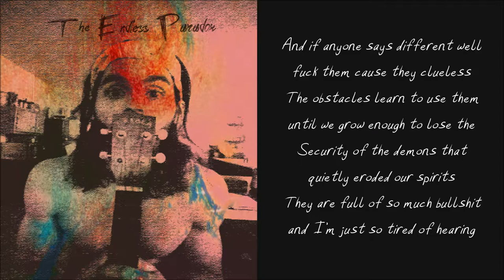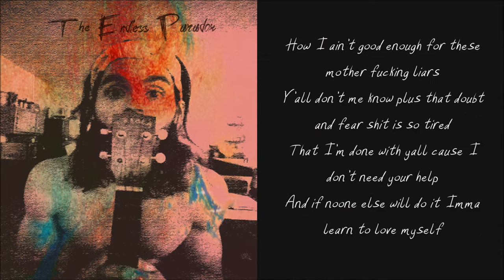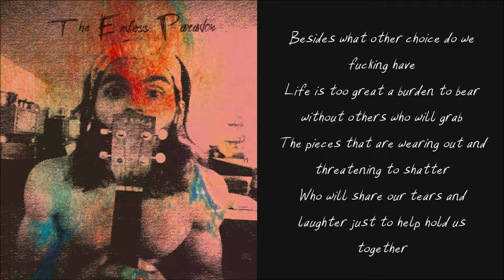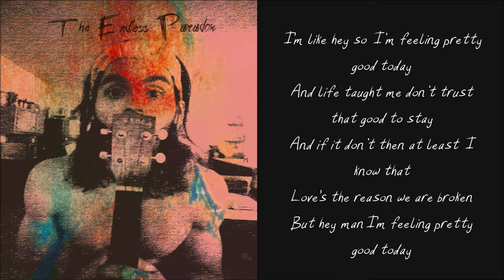Independent Artist-Caleb Lemond-Life Taught Me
You can download my album "The Endless Paradox" for free here